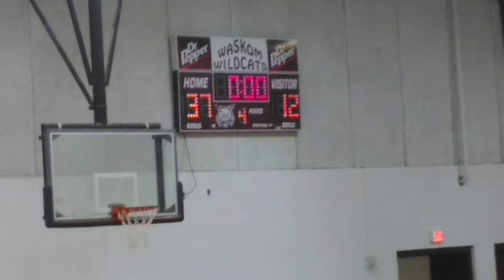Waskom 37 vs New Diana 12 @Waskom 8th grade girls basketball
Our girls played a really good game.